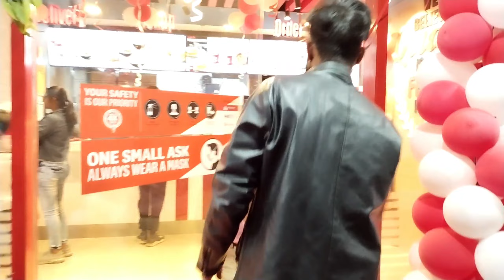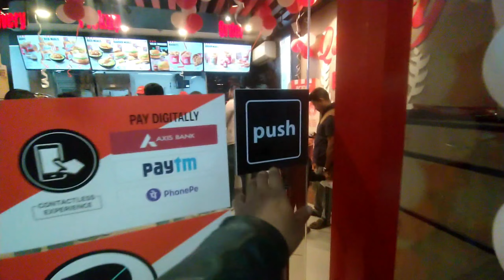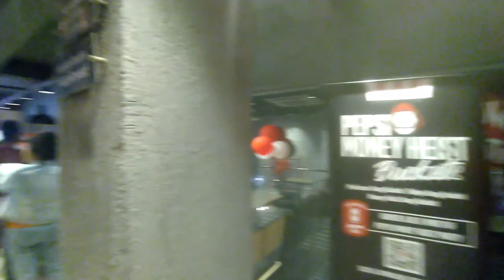Opening new one KFC | LALGANESH | Lokhra road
Hello Everyone

New one open KFC for lokhra road lalganesh . Opp site rolling mile
Is opening video